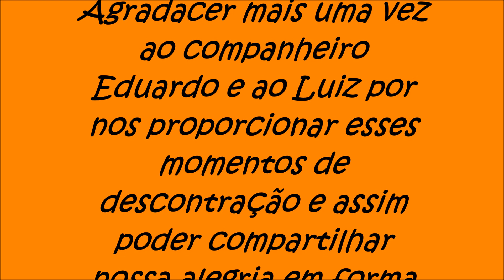Samba de Improviso Canta Galo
Samba improvisado com os amigos da Comunidade do Morro do Canta Galo Rio de Janeiro no Boteco do meu amigo Eduardo.